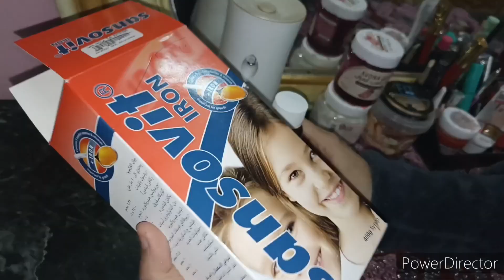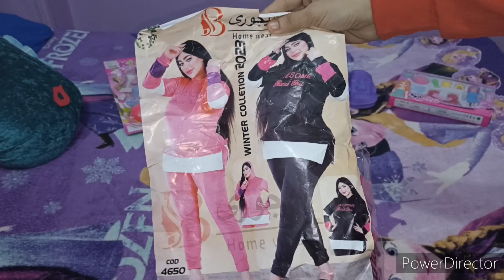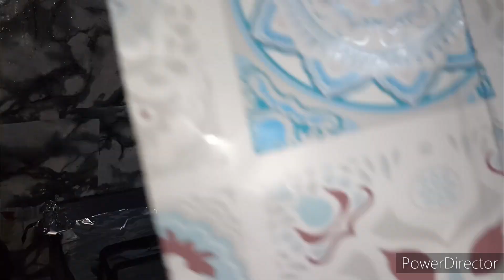ضاقت... فَلَمَّا استحكمَت حَلَقاتُها فُرِجَت ،وَكُنتُ اظنَّها لا تفرجُ💕للّه الأمرِ من قبلُ ومن بعد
روتين فرش الشتا والمطر
ياسمينا هوم
مشتريات هدوم الشتا
فرش غرفة النوم